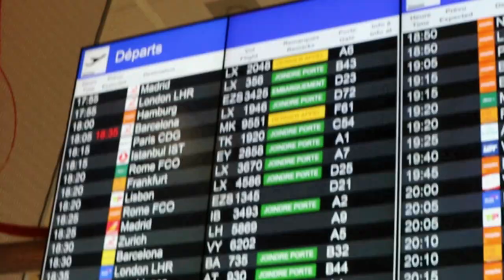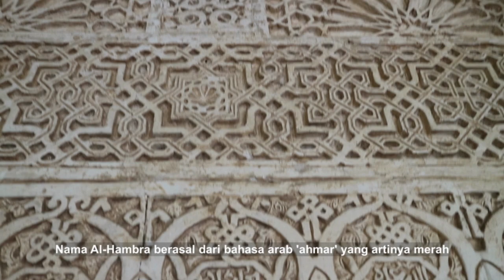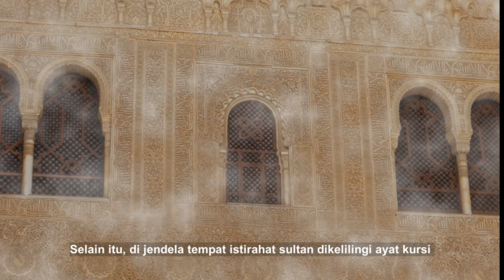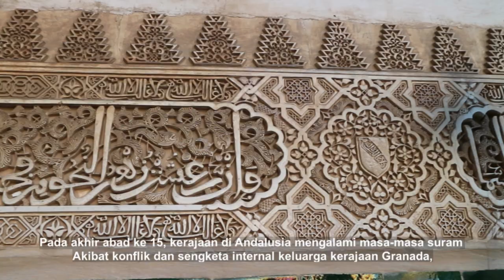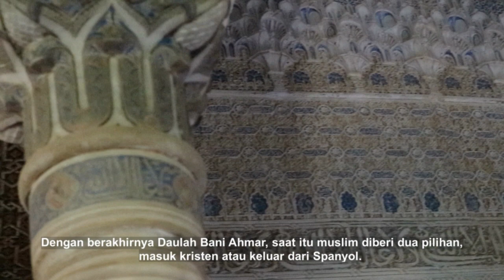Vlog EROPA #05 | ALHAMBRA - Bukti Kejayaan Islam di Spanyol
Alhambra terletak di Kota Granada, Provinsi Andalusia, Spanyol. Untuk sampai ke Alhambra, saya naik pesawat ke Bandara Sevilla kemudian dilanjutkan dengan naik bus ke Granada.

Al Hambra menjadi magnet dan ikon kota Granada yang menarik ribuan wisatawan tiap harinya. Supaya tak kehabisan, Anda harus reservasi tiket masuk Al Hambra secara online dengan harga 14 euro atau sekitar 230.000 rupiah

Secara umum, terdapat 3 bagian utama Al Hambra untuk dinikmati wisatawan, yakni Nasrid Palace, Alcazaba, dan Generalife.